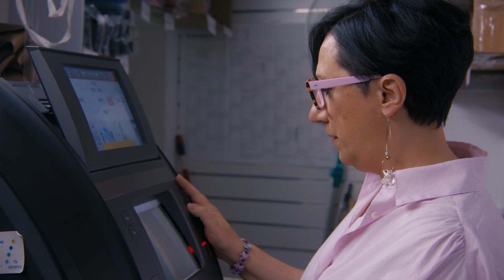Wat ass däin Handwierk? - Teaser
Wat ass däin Handwierk?
Quel est ton artisanat?
Which is your craft?

Fann et geschwënn eraus 🤩⚒️
Découvre-le bientôt 🤩⚒️
Find out very soon 🤩⚒️